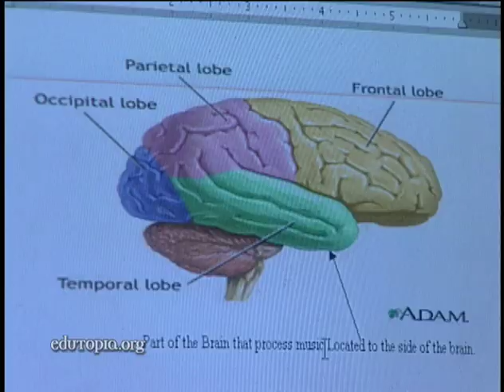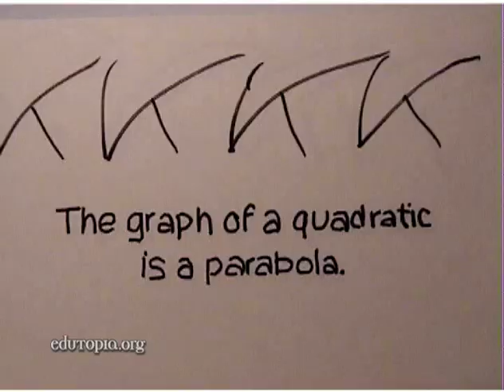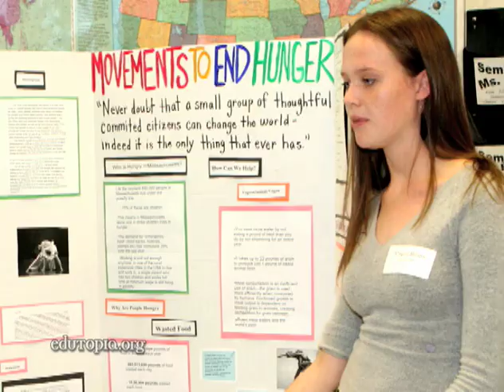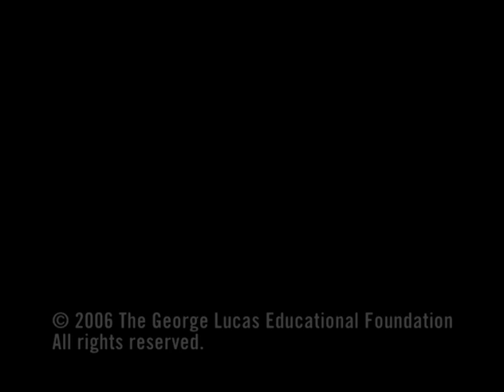Art Works: Integrating Creativity in the Curriculum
At Boston Arts Academy, high student achievement is driven by infusing the rigorous college-prep program with visual arts, dance, theater and music.